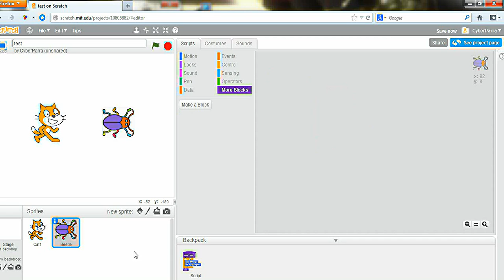Scratch 2.0 - H2 copy own blocks